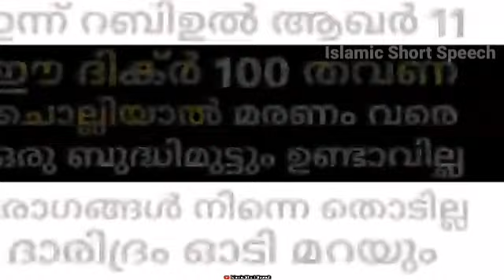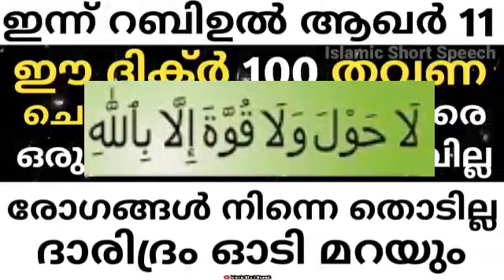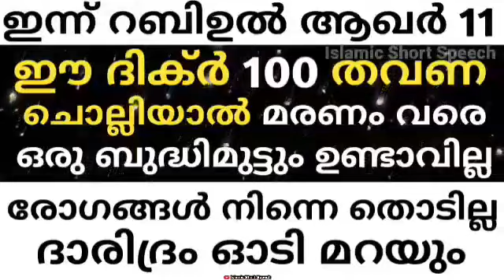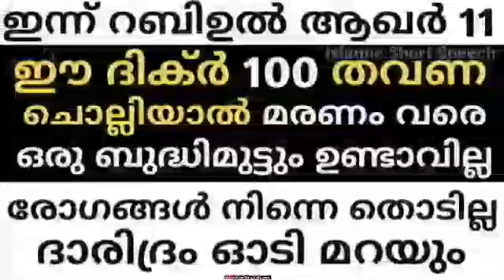ഈ ദിക്ർ 100 തവണ ചൊല്ലിയാൽ മരണം വരെ ഒരു ബുദ്ധിമുട്ടും ഉണ്ടാവില്ല | powerful dikhr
▶️ VOICE BY
AHAMED THAJUDDEEN.